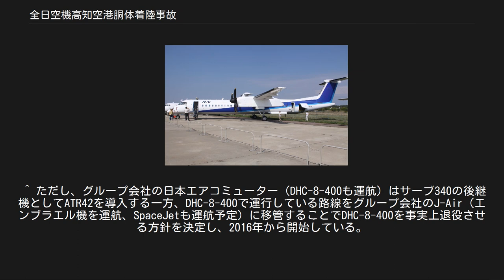全日空機高知空港胴体着陸事故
全日空機高知空港胴体着陸事故（ぜんにっくうき こうちくうこうどうたいちゃくりくじこ）とは、2007年（平成19年）3月13日に高知空港で発生した全日本空輸（ANA）1603便の航空事故（胴体着陸事故）である。
 2010年8月に撮影された事故機 2007年3月13日、全日本空輸（ANA）1603便は、大阪国際空港を午前8時09分に出発し高知空港行きとして運航されていた。
 1603便は、大阪から高知に向かう便の第2便であり、運航は子会社のエアーセントラル（現在は合併してANAウイングス）が行っていた。
機体はターボプロップ機であるボンバルディア DHC8-Q400 （機体記号:JA849A、2005年製造）であった。
エアーセントラルでは2003年から同型機が就航しており、使用機材の中では比較的新しい機体であった。
 午前8時49分、1603便は高知空港への着陸態勢に移ろうとした。
しかし、「ノーズギア（前輪）が出ない」との報告があった。
通常の油圧による操作のほか、手動操作でも前輪が出せるように設計されている機体だったため、1603便は前輪を手動で出そうとしたがこれにも失敗し、また着地の際の衝撃で前輪を降ろそうとタッチ・アンド・ゴーを繰り返したが成功しなかった。
 このため機長は最後の手段として胴体着陸を決断した。
事故機は小型機のため、非常時に燃料を投棄する設備が装着されておらず、2時間あまり空港上空を旋回し燃料を消費した上で、高知空港への緊急着陸態勢に入った。
この時、高知空港の滑走路は閉鎖され、滑走路横には消防車等の緊急車両が待機した。
空港脇にはトラブル発生の報により報道陣や警察関係者が集まっていた。
また、この緊急着陸の様子は多くのテレビ局が生中継して全国放送された。
 1603便は午前10時54分に胴体着陸を決行し、メインギア（後輪）のみを滑走路に接地させて機首を水平やや上方に保った状態で15秒ほど滑走した後、緩やかに機首を下ろして滑走路と接触させながら減速し、機首接地の15秒後には無事停止して緊急着陸に成功した。
機首下部が接地する際に火花を生じたものの、火災は発生せず、着陸の際の衝撃も少なかったため、乗員乗客60名にけが人はなかった。
両方のメインギアが使え左右バランスへの影響があまり生じない状況だったことと、プロペラブレードの地面への接触による破損が発生しなかったことにより機体へのダメージは最小限に抑えられた。
機体には前脚格納扉から約5メートルの黒い擦過跡が残り、機底にある管制塔交信用の通信アンテナは先端が破損していたが、胴体部の損傷はそれのみであった。
 この事故に際して高知新聞は適切な緊急着陸操作を行った機長の技量の高さがうかがえるとした。
 事故の影響で高知空港は終日閉鎖され、航空ダイヤは大きく乱れた。
高知空港へ着陸するはずだった定期便は高松空港や徳島空港への代替着陸を余儀なくされ、乗客はそこからバスなどの交通機関で高知へ向かった。
 この項目の記述は各種新聞報道に基づく。
 事故発生当日から原因調査が行われた。
前輪が出なかった直接の原因は、前輪格納庫の開閉扉を動かすアーム部に装着されている円筒形状の部品（スリーブ）が、本来の装着位置よりずれて機体側に引っ掛かっていたことであった。
また、筒状部品を固定するボルト1個が紛失していた。
ボルトで固定されるべき筒状部品が、離着陸を重ねるごとに徐々にずれて機体側に引っかかりロックしてしまった為、バックアップの手動操作も機能しなかった。
事故調査委員会は、事故原因となった前脚ドア部を接合する筒状部品にボルトが入っていた痕跡がないため、事故機の製造過程からボルトを入れ損ねていた可能性が高いとの見方を固めたという。
またメーカーによるマニュアルのチェックリストに載っていなかったため、全日空は2005年7月の機体受領以来、該当部分の点検整備自体をしていなかった。
そのため事故原因は初歩的な製造ミスの疑いが高いという。
これに対してボンバルディア社は大筋で製造ミスを認めており、当該機の引渡し前に前脚部全体をテスト後全交換した際に起きたミスである可能性が高い。
従って、ボンバルディア社の製造管理体制の不備を指摘する方向で最終調査が進んでいる。
また後述のよ...